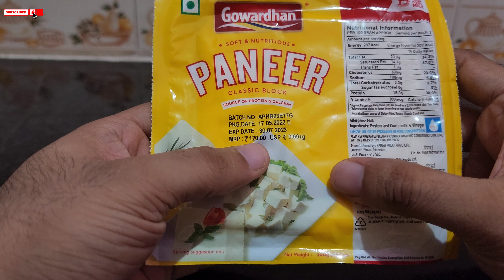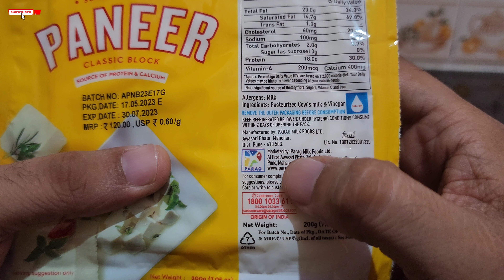Gowardhan Classic Block Paneer - Review